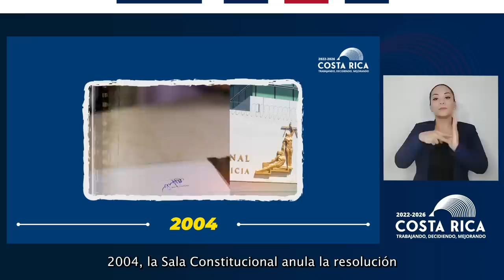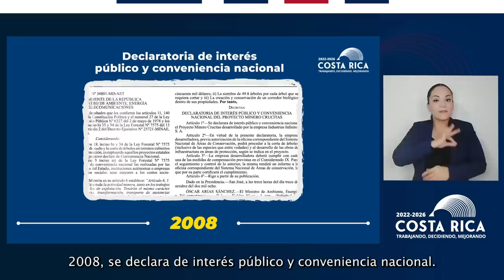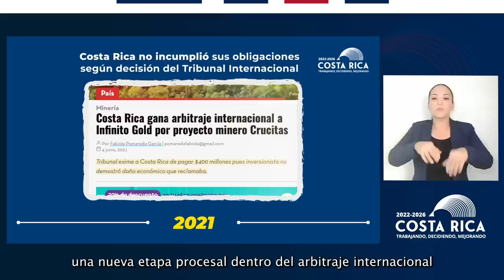CADENA NACIONAL - Situación Actual en Crucitas.